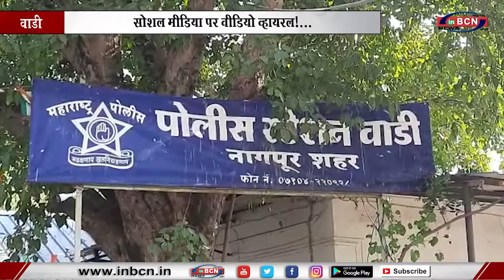सोशल मीडिया पर वीडियो व्हायरल!... INBCN NEWS